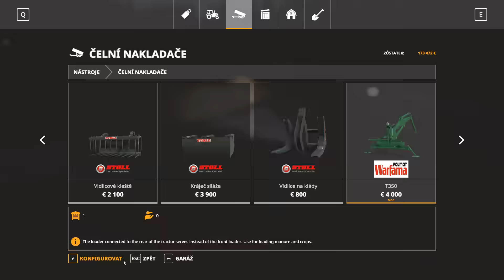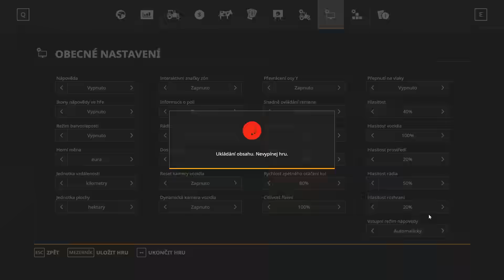Fs19 The Hills of Slovenia #04 Silážujem s 3011 SK Letsplay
Vitam vas pri letsplayi z hry Farming Simulator 19 a to konkretne z mapy The hills of Slovenia